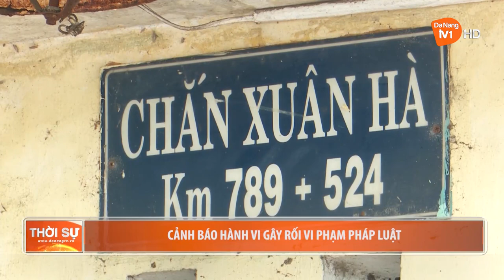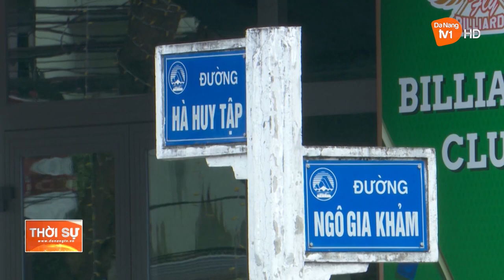CẢNH BÁO HÀNH VI GÂY RỐI VI PHẠM PHÁP LUẬT